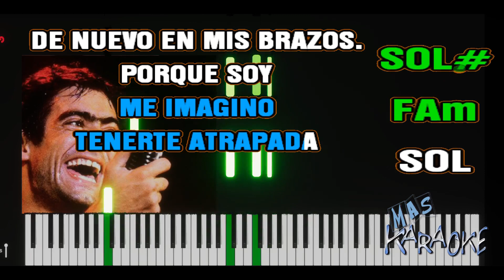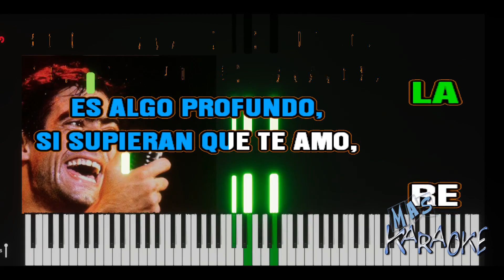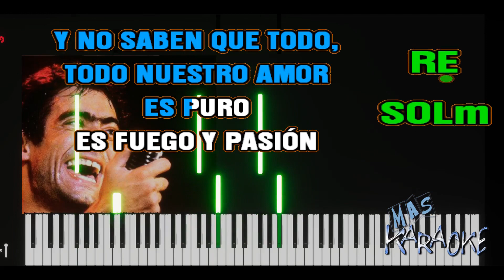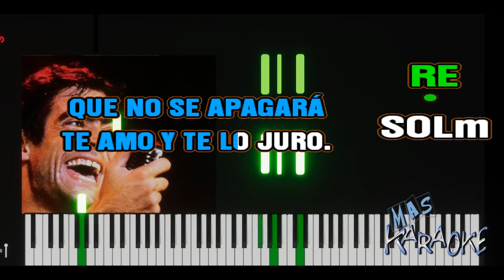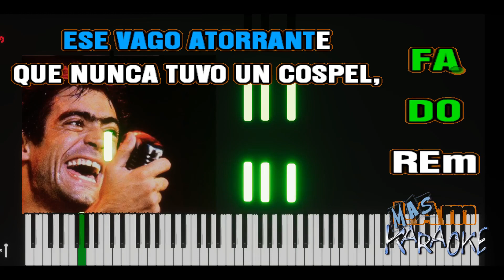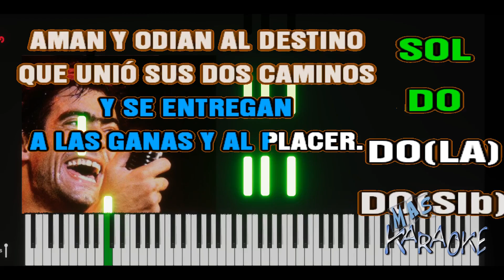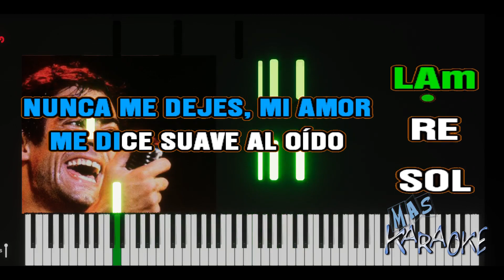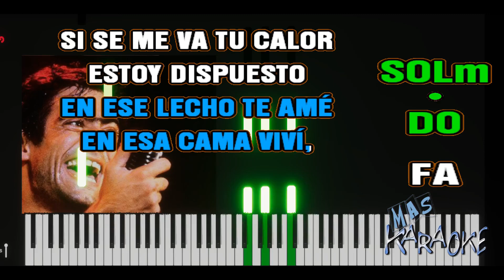🎹 COMO TOCAR 🟢 UN ENGANCHADO de RODRIGO (En PIANO FACIL)